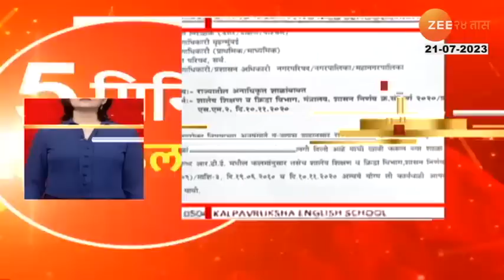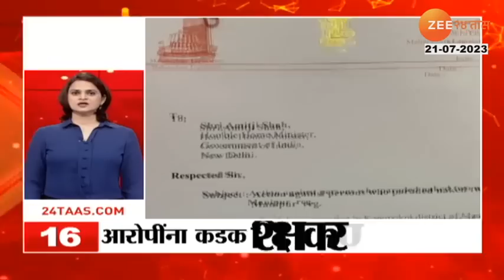5 Minitat 25 Headlines | ५ मिनिटांत २५ हेडलाईन्स | 9.30 PM | 21st July 2023